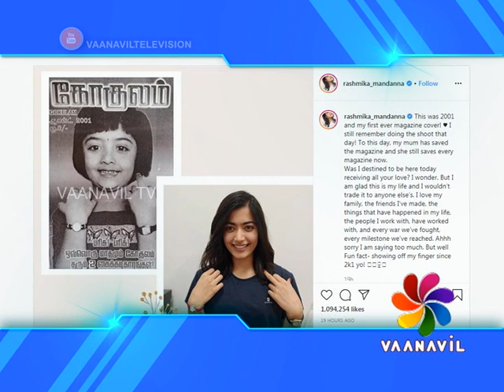FirstLook - StarUpdate - Rashmika Mandanna latest photos / ரஷ்மிகா மந்தனா சமீபத்திய புகைப்படம்